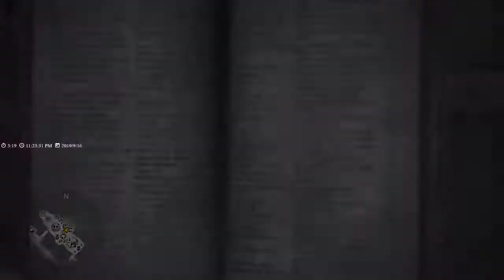【繁星】魔物獵人 2019 9 16【10】